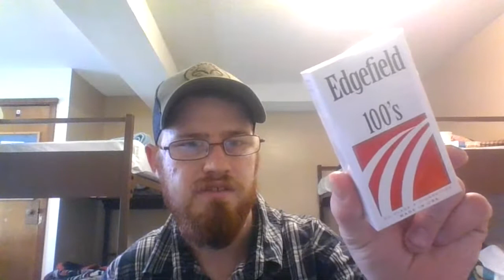New brand of Smokes?